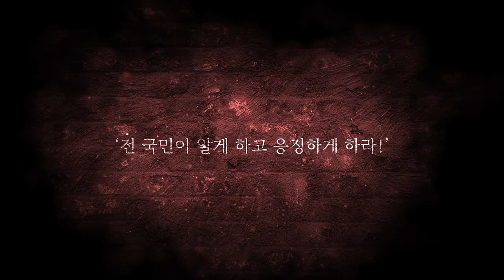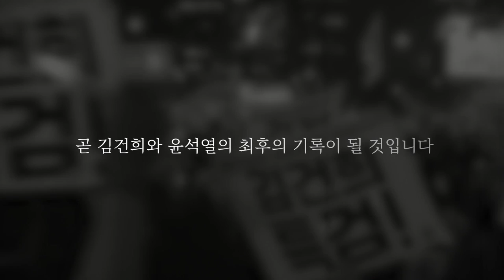한동훈 정치검찰의 선택적 구속영장 언론탄압을 즉각 중단하라!